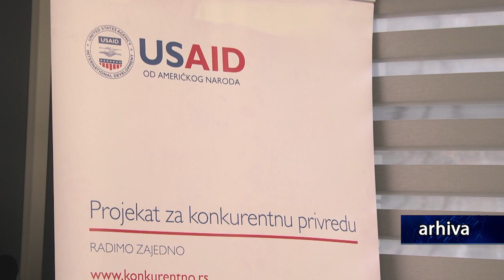UŽICE 03.02.2023. Budžet za poljoprivredu